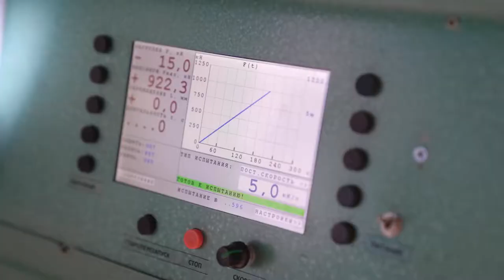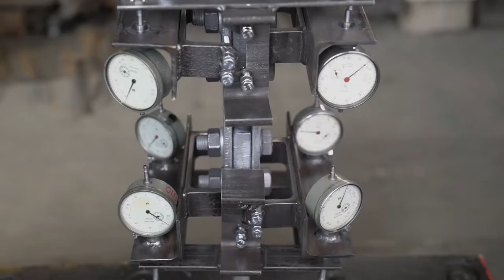SkyWay Кратко, май 2020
Из первого выпуска в мае вы узнаете о том, какой материал выдержит нагрузки большегрузного юниконта, об использовании проверенных временем методик для проектирования транспорта будущего, о прогрессе в строительстве Инновационного центра SkyWay в ОАЭ, а также о том, что значимого произошло в этот период в истории SkyWay.

Зачем инвестировать в SkyWay:

☞ пожизненные дивиденды!
☞ интеллектуальная собственность!